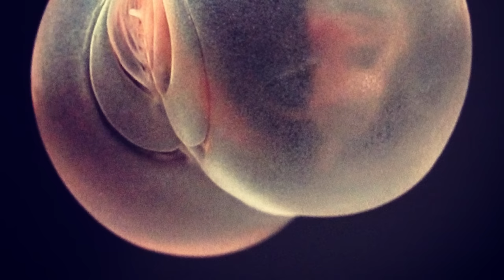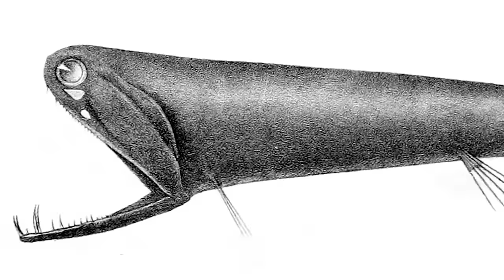TOP 10 ANIMAIS BIZARROS DO FUNDO DO MAR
Apaixonado por peixes e animais diferentes das aguas mais profundas do oceano? você vai adorar essa lista!

Os animais mais estranhos das aguas escuras das profundezas do oceano são ainda mais estranhos do que eu imaginava, com caras assustadoras e horripilantes, a lista do top 10 de hoje mostra os animais bizarros do fundo do mar:
1. CHAETOPTERUS PUGAPORCINUS
2. ANOPLOGASTER CORNUTA
3. VAMPYROTEUTHIS INFERNALIS
4. LOPHIIFORMES
5. MALACOSTEUS NIGER
6. GIANT ISOPOD
7. MOLA MOLA
8. PSYCHROLUTES MICROPOROS
9. BATHYKORUS BOUILLONI
10. OSEDAX ROSEUS